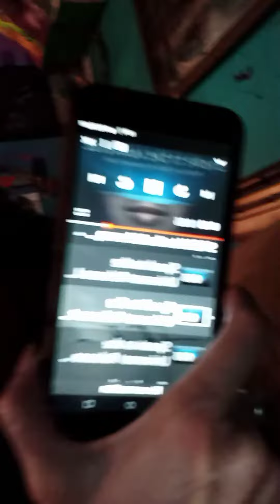❄ approaching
Not worried about changing cat box before snow as I used the dirt in work shop yesterday 🤣😜😂